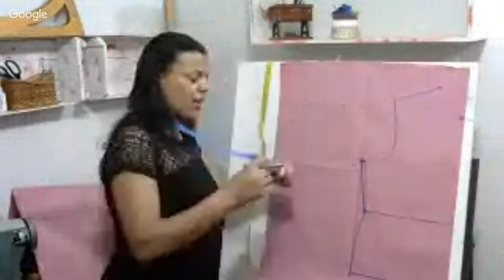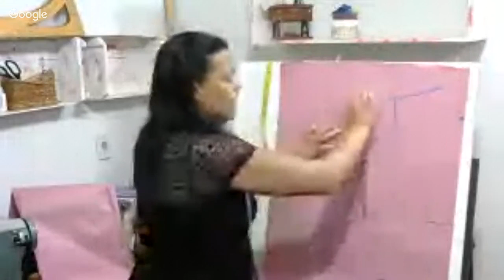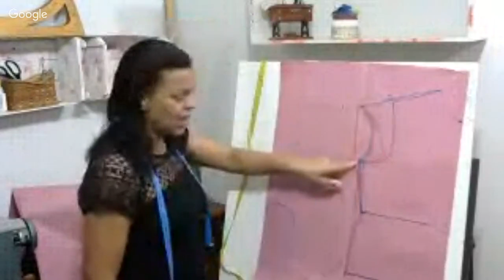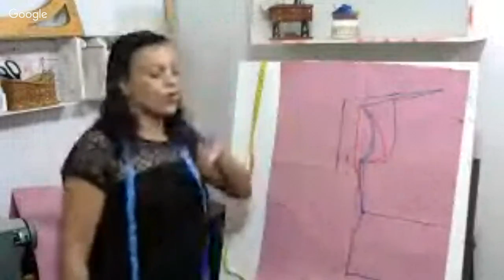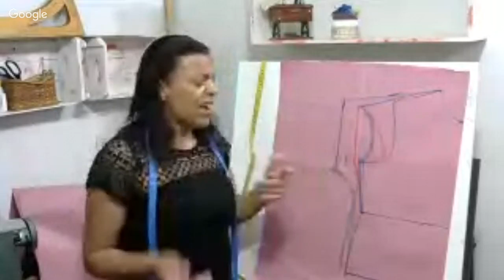Aula#8 DIY: MANGA JAPONESA PLUS SIZE, O QUE FAZER QUANDO A PESSOA TEM O OMBRO LARGO E O BUSTO MENOR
DIY- DO IT YOURSELF OU FAÇA VOCÊ MESMO

Modelagem: Manga japonesa plus size, tirando dúvidas

Para saber o tecido, leia nosso guia de tecidos do blogspot

"Tudo posso naquele que confio."
Um abraço.